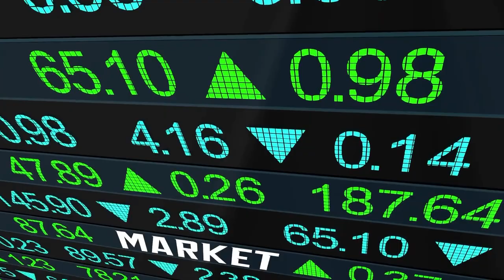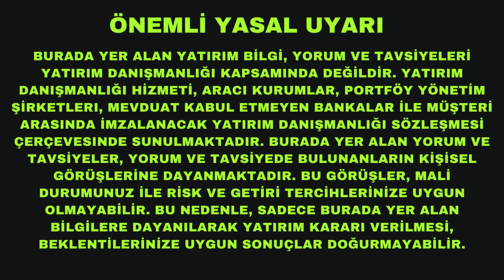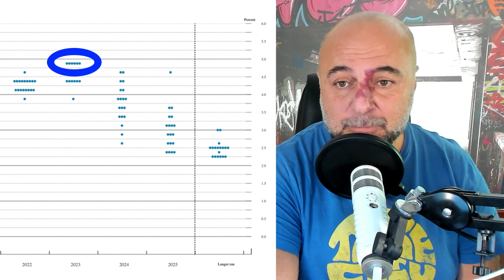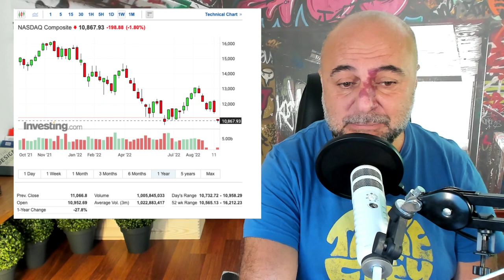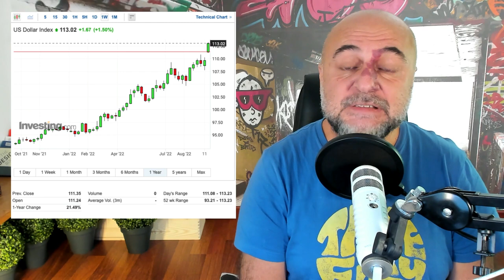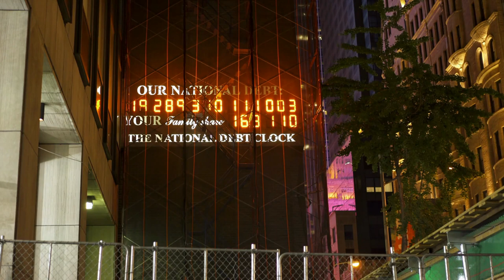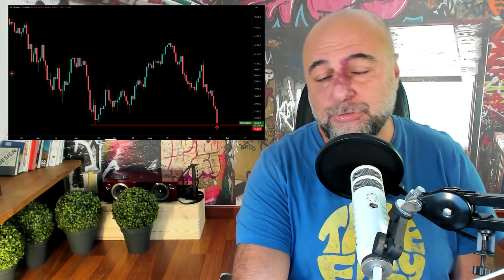Dünya Borsalarını Katleden 6 İnsan Hisse Senetlerini ve Kripto Paraları Nasıl Çökerttiler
İsmini bilmediğimiz 6 insan global hisse senedi borsalarını ve kripto paralarını nasıl çökerttiler? Ve daha da önemlisi bundan sonra neler olacak?